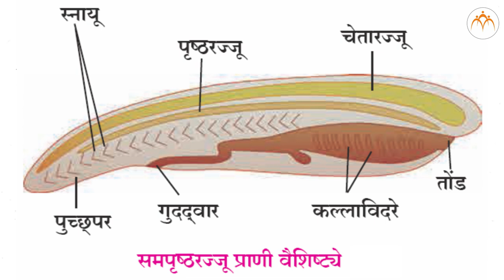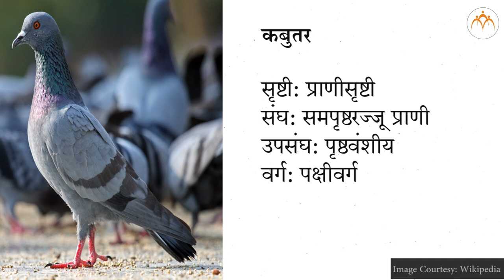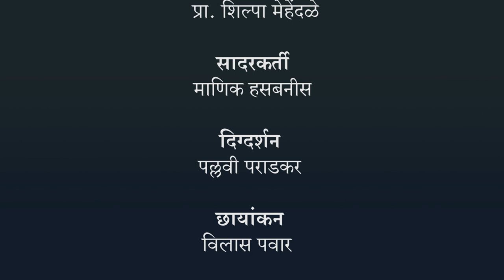मासा व कबुतर यांचे निरीक्षण करून आकृत्या काढणे व वैशिष्ट्ये अभ्यासणे.